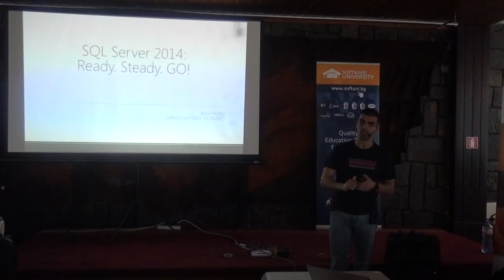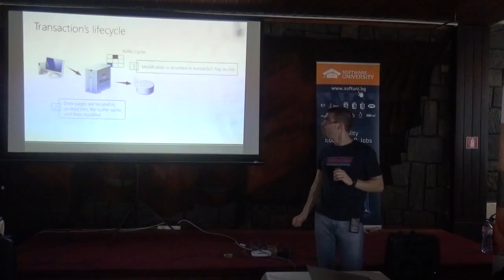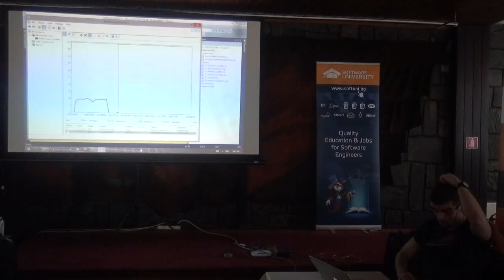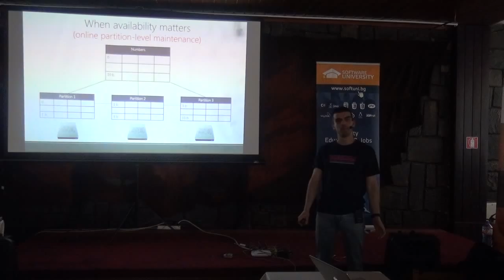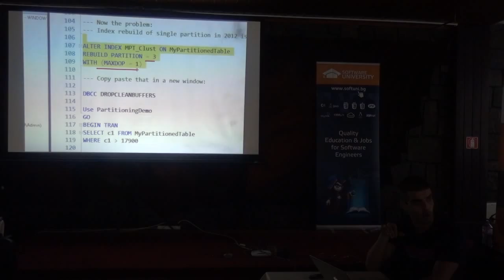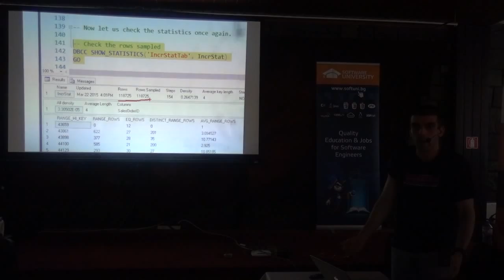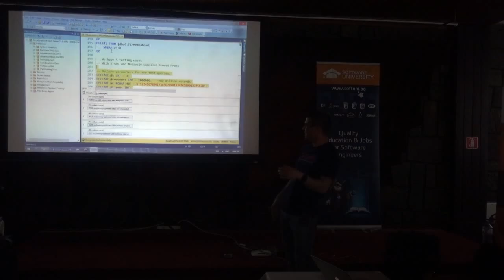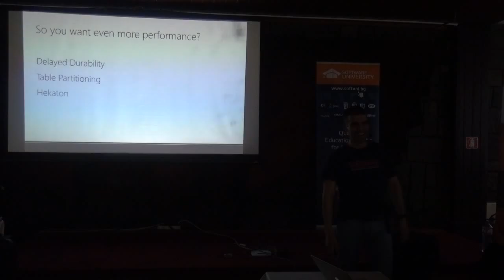MS SQL Server 2014 в действие (камера)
Лекция: MS SQL Server 2014 в действие (камера)
Курс: SoftUni Conf March 2015
Трейнър: Борис Христов
Дата: 22 март 2015 г.